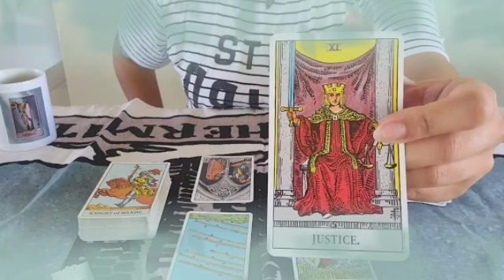برج العقرب لأسبوع الرابع شهر أكتوبر 2022 || إحذر سحر وحسد🙏أطراف ثلاثية تدمر حياتك💔سقوط الأقنعة😱